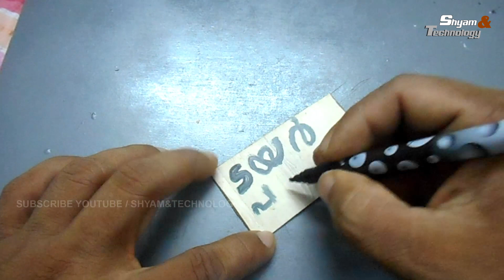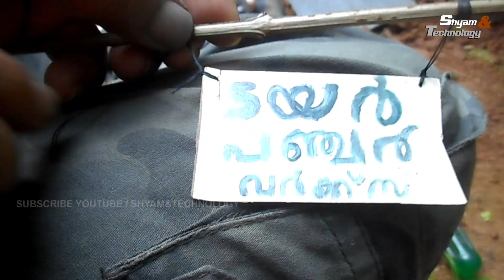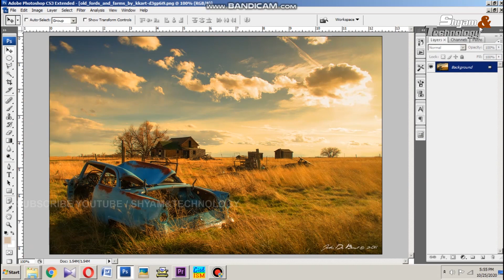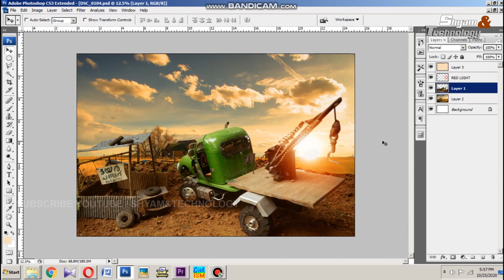DIORAMA PHOTOGRAPHY AND PHOTO MANIPULATION | MALAYALAM PHOTOGRAPHY TUTORIAL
PhotographyMalayalam
DioramaMalayalam
HomePhotographyIdeas
MalayalamPhotographyTutorial
diorama
garage diorama
garage diorama
garage diorama 1/64
garage diorama build
garage diorama 1/18
garage diorama tutorial
garage diorama 1/24
garage diorama 1/10
garage diorama kit
model car garage diorama
photography
toy photography
garage
photography trick
photograph diorama
making garage diorama
1: 64 diorama garage
photography tutorial
diorama diecast garage
diecast diorama garage
garage scale 1/24 diorama
toy photography setup
forced perspective photography
miniature photography
nascar garage diorama
tour with diecast geek
workshop diorama
dioramas
studio photography
photography studio
car photography
macro photography
toy photography editing
diecast photography